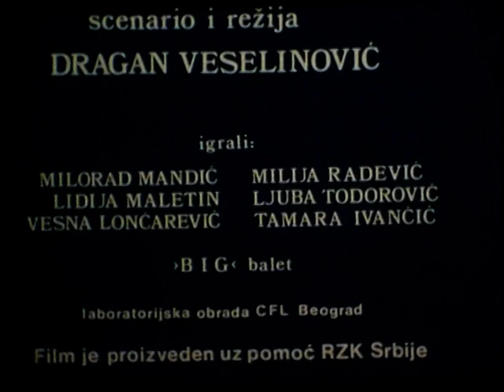Sume Umiru 24 Slicice u Sekundi. / Dying Woods/ 1986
Short Film, 1986, Directed by Dragan Veselinovic, DOP Cheda Veslinovic, Edited by Mustafa Presheva